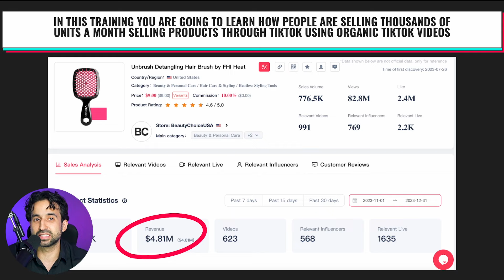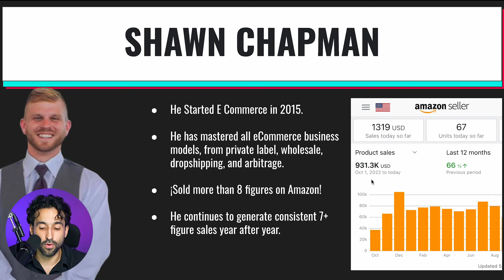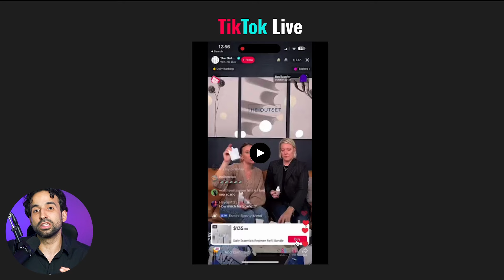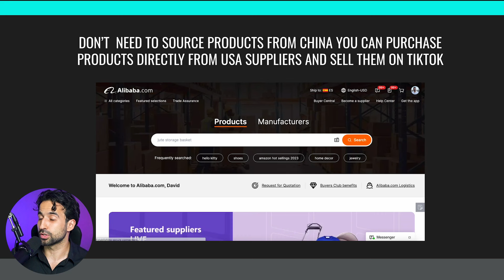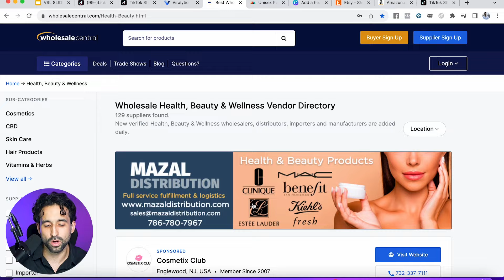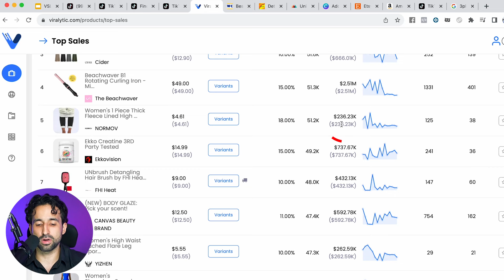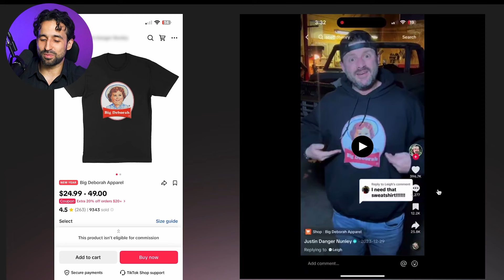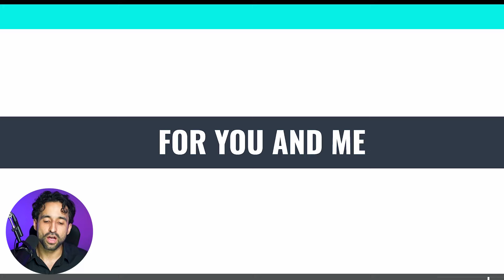How to Sell on Tiktok Shop Step by Step (Complete Course)